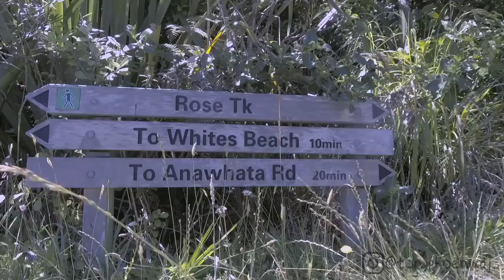Whites Beach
Whites Beach is located West Coast of Auckland in between Piha and Bethells Beach.